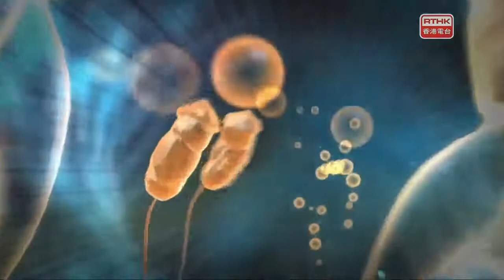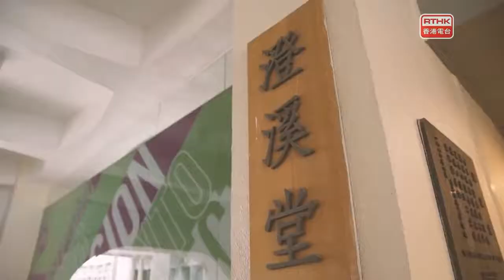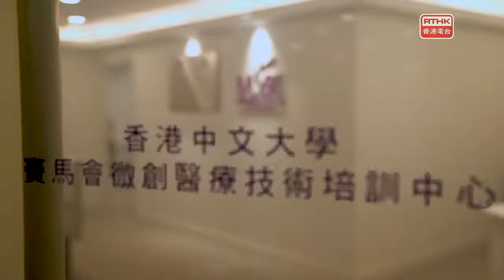醫生與你 #15【醫學．人】趙偉仁